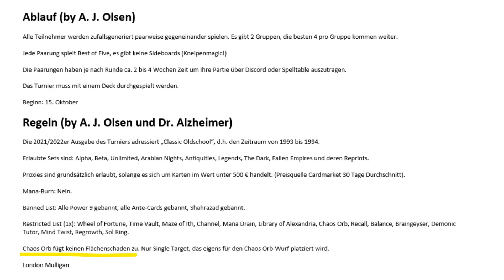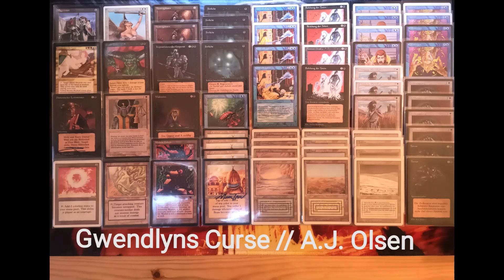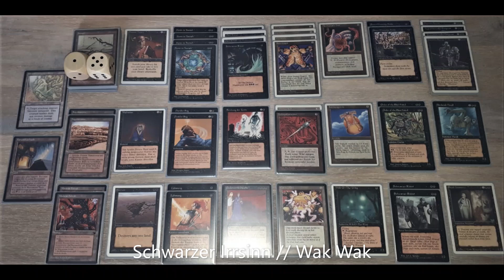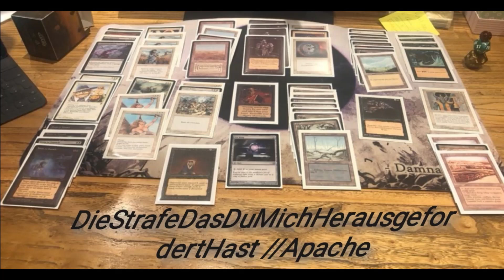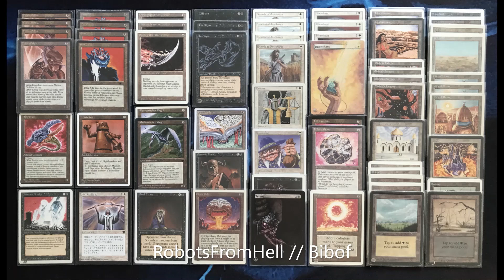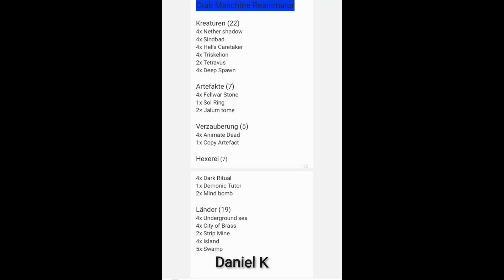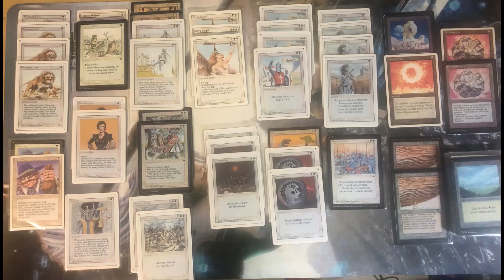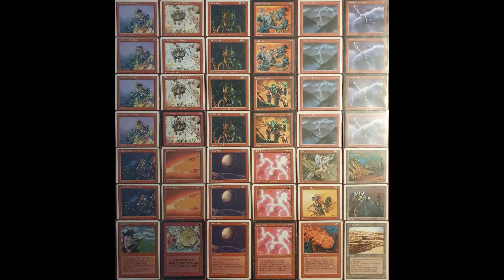Magic Vintage Schätze 137: OLDSCHOOL DOKTORSPIELE - DIE KNEIPENMAGIC-WM! VINTAGE BLOG OKTOBER 2021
Liebes Publikum,

heute hab ich was GANZ anderes für Euch: Das erste Projekt, das aus unserer Discord-Community entstanden ist, geht an den Start. Ich präsentiere im Namen der Spielerinnen und Spieler des Academia Magica-Discords: Den Trailer zur ersten Kneipenmagic-Weltmeisterschaft! Es spielen 13 Spieler gegeneinander mit Karten von Alpha über Arabian Nights, Legends, Antiquities und The Dark bis Fallen Empires und zur Vierten Edition - 1993/1994! Das Video ist wie immer handgemacht, gewohnt räudig und diesmal sogar mit selbstgemachter Musik!
Habt Ihr Bock auf das echte, ungefilterte Magic von damals? Dann schaut mal rein!

Hier wie immer der Link zum Discord, da könnt Ihr auch die Spiele live mitverfolgen!